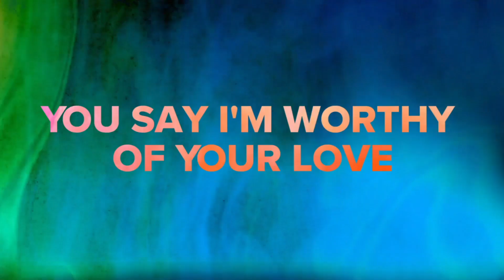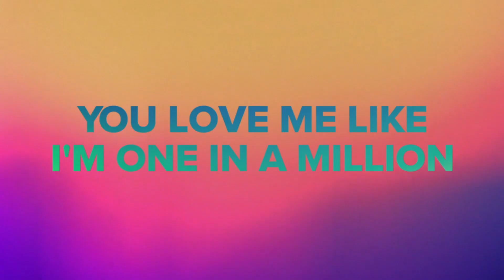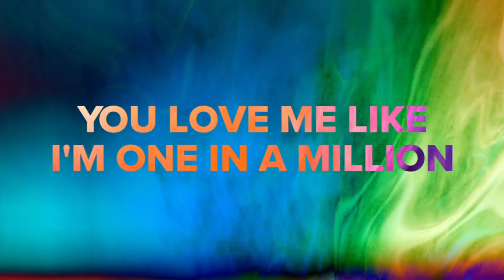Planet Protectors 2 - Kids Church Online Juniors - Season 5 Ep 7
Today is the second installment of planet protectors with Lizzie, Steph & Cara from The Faraday Institute. As we continue to learn how we can care for our planet! With a very exciting potato electricity experiment.

If you would like a reminder about Climate Change please watch this video from our friends at CAFOD. Climate Change Animation for Primary Schools ( shorturl.at/eDFW3 )